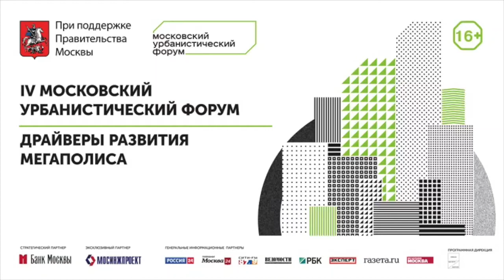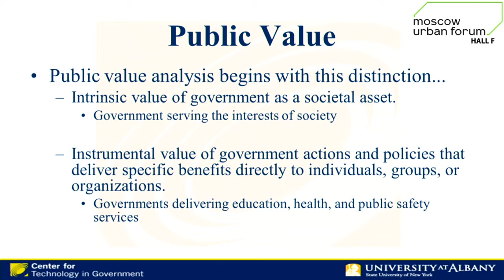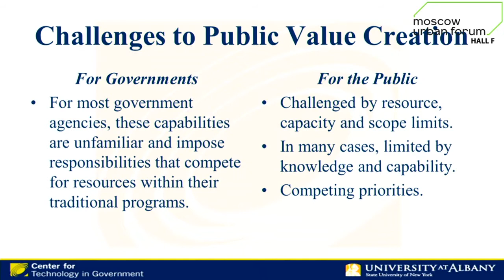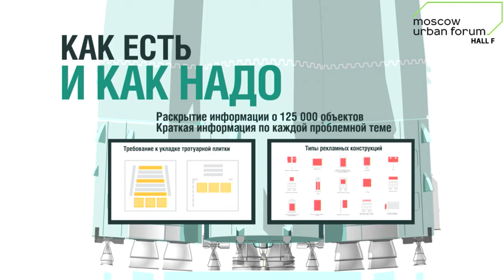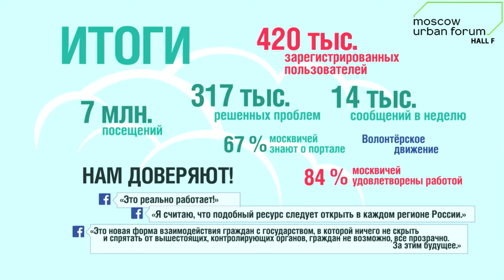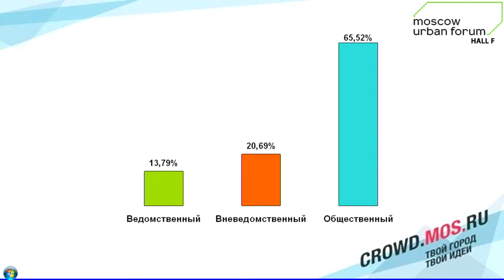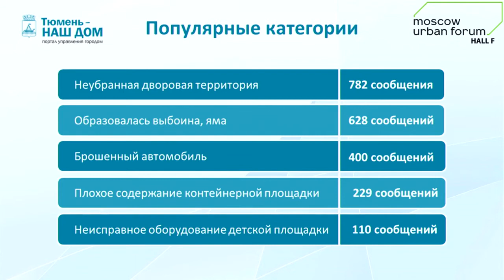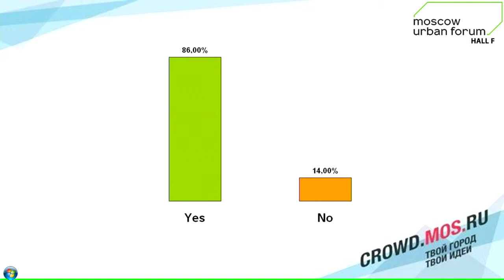День 2. Зал F. Сессия «Онлайн-технологии общественного контроля»